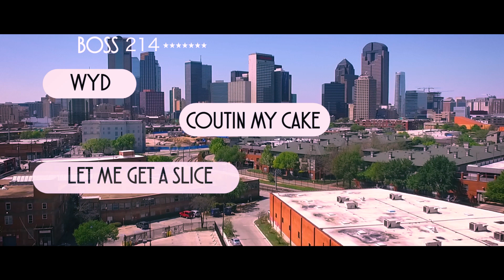Kilo F x GUWM | official music video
KiloF
Free Cam